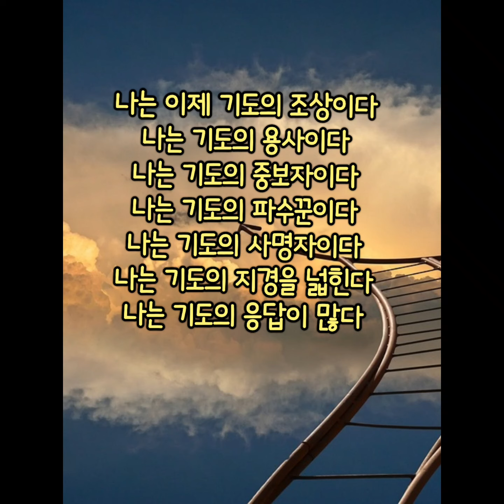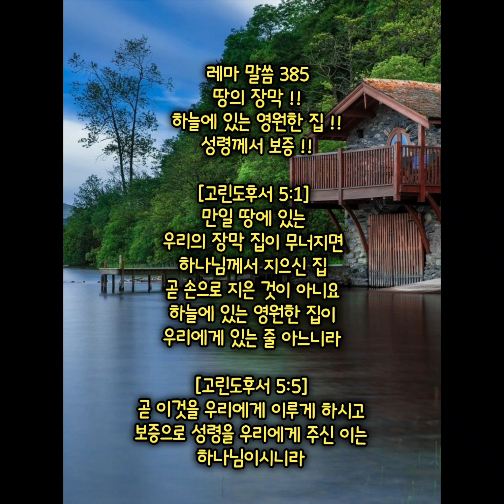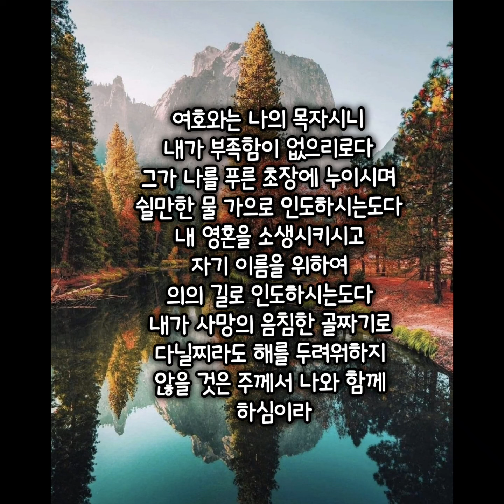"자작곡" 기도의 조상 야곱의 꿈을 보라 !! 야곱의 기도 !! ㅎㅎ"구독좋아요공유"는 기도💕 입니다 !!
6022035
야곱의 기도 !!
아브라함 이삭 야곱의 하나님 !!
믿음의 계보를 이어감 !!
기도의 조상 !!
오직 은혜 !!
다시 회복시키는 하나님 !!

내 주께 은혜 받기를 원하나이다
에서가 400명 군사를 이끌고 옴
짐승을 두 떼로 나누고 피하려함

야곱 나 ?
속이는 자 빼앗는 자 사기꾼
너 버러지 같은 야곱아
오직 은혜

야곱의 기도 !!

창32ㆍ9
은총과 진실하신 하나님께 기도
지팡이 하나에서 두 떼를 이룸
창28ㆍ15
함께 하시는 하나님
너를 떠나지 않으리라
창31ㆍ7
막아주시는 하나님
창31ㆍ12
보상해 주시는 하나님
라반이 행한 일 다 보시는 하나님
창32ㆍ11
간구하는 간절한 기도
내형 에서의 손에서 건져주소서
창3ㆍ12
말씀의 약속을 믿고 기도
네 자손이 바다의 모래같이 되리라
창31ㆍ13
나는 벧엘의 하나님이다
창28ㆍ18ㅡ22
벧엘의 하나님을 믿고 기도
조상의 하나님을 넘어
나의 하나님께 기도

[창세기 32:3]
야곱이 세일 땅 에돔 들에 있는 형 에서에게로 자기보다 앞서 사자들을 보내며
Jacob sent messengers ahead of him to his brother Esau in the land of Seir, the country of Edom.

[창세기 32:4]
그들에게 명령하여 이르되 너희는 내 주 에서에게 이같이 말하라 주의 종 야곱이 이같이 말하기를 내가 라반과 함께 거류하며 지금까지 머물러 있었사오며
He instructed them: "This is what you are to say to my master Esau: 'Your servant Jacob says, I have been staying with Laban and have remained there till now.

[창세기 32:5]
내게 소와 나귀와 양 떼와 노비가 있으므로 사람을 보내어 내 주께 알리고 내 주께 은혜 받기를 원하나이다 하라 하였더니
I have cattle and donkeys, sheep and goats, menservants and maidservants. Now I am sending this message to my lord, that I may find favor in your eyes.' "

[창세기 32:6]
사자들이 야곱에게 돌아와 이르되 우리가 주인의 형 에서에게 이른즉 그가 사백 명을 거느리고 주인을 만나려고 오더이다
When the messengers returned to Jacob, they said, "We went to your brother Esau, and now he is coming to meet you, and four hundred men are with him."

[창세기 32:7]
야곱이 심히 두렵고 답답하여 자기와 함께 한 동행자와 양과 소와 낙타를 두 떼로 나누고
In great fear and distress Jacob divided the people who were with him into two groups, and the flocks and herds and camels as well.

[창세기 32:8]
이르되 에서가 와서 한 떼를 치면 남은 한 떼는 피하리라 하고
He thought, "If Esau comes and attacks one group, the group that is left may escape."

[창세기 32:9]
야곱이 또 이르되 내 조부 아브라함의 하나님, 내 아버지 이삭의 하나님 여호와여 주께서 전에 내게 명하시기를 네 고향, 네 족속에게로 돌아가라 내가 네게 은혜를 베풀리라 하셨나이다
Then Jacob prayed, "O God of my father Abraham, God of my father Isaac, O LORD, who said to me, 'Go back to your country and your relatives, and I will make you prosper,'

[창세기 32:10]
나는 주께서 주의 종에게 베푸신 모든 은총과 모든 진실하심을 조금도 감당할 수 없사오나 내가 내 지팡이만 가지고 이 요단을 건넜더니 지금은 두 떼나 이루었나이다
I am unworthy of all the kindness and faithfulness you have shown your servant. I had only my staff when I crossed this Jordan, but now I have become two group